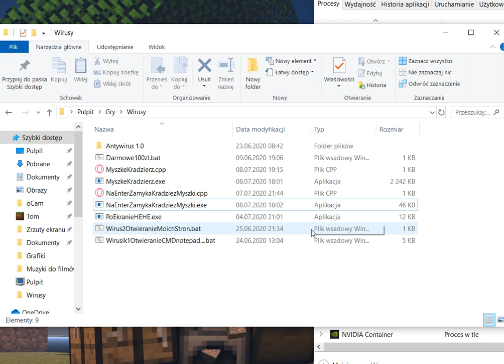Wirus W C++ #2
kod :
000 = ostry nawias
include 000cstdlib000
include 000ctime000
include 000windows.h000

int main() {
 int width = GetSystemMetrics(SM_CXSCREEN);
 int height = GetSystemMetrics(SM_CYSCREEN);
 int pos_width, pos_height;
 while (true) {
  pos_width = (rand() % width - 100);
  pos_height = (rand() % width - height);
  SetCursorPos(pos_width, pos_height);
  Beep(2000, 55);
  Sleep(20);
  if (GetAsyncKeyState(VK_RETURN)) {
   exit(0);